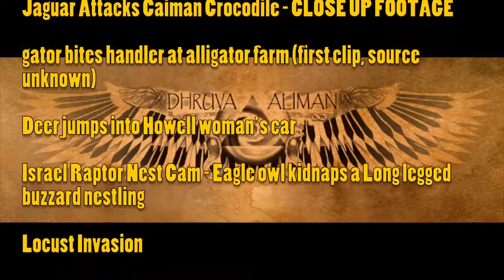MAN AND BEAST Part 52